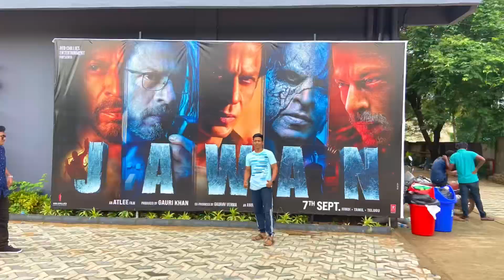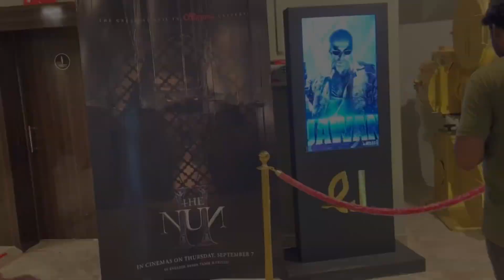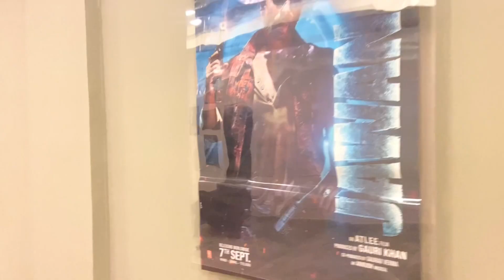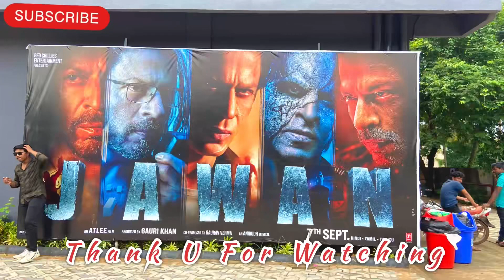VLOG-171 ll ଚାଲ ଦେଖି ଜିମା JAWAN MOVIE ll PJ cinema Hall Jatani(Khordha) ll Movie Vlog Video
Hi,

__________________________________________________ ଏହି ଭିଡ଼ିଓଟି ଯଦି ଭଲଲାଗିଥାଏ ତେବେ ଆମ Channel କୁ Like ଏବଂ Share କରନ୍ତୁ | ଆମ ସହ ଯୋଡି ରହିବା ପାଇଁ ଏବଂ ନୂଆ ନୂଆ Video ର Notification ପାଇବା ପାଇ" RK Majhi Vloger" ର Youbetube Channel କୁ Subscribe କରନ୍ତୁ ଓ Bell 🔔 ର Button କୁ ନିଶ୍ଚୟ ପ୍ରେସ କରନ୍ତୁ |
ଧନ୍ୟବାଦ 🙏🙏